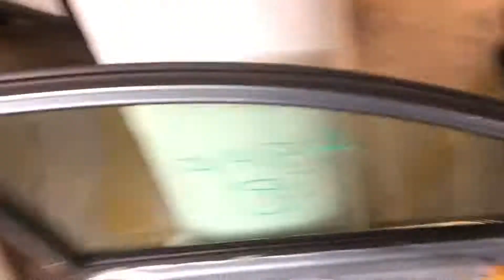Door , Door Panel, Mirror, Fender, swap replace on a Lexus RX330 RX350 RX400h